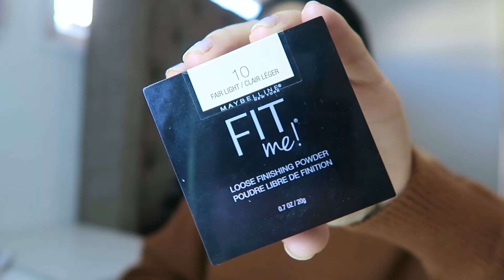MY GO-TO MAKEUP LOOK FOR DATE NIGHTS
Products I Used:

NYX Born To Glow Illuminating Primer
Maybelline Master Prime
Revolution Conceal & Define Foundation: F5
Loreal True Match Foundation: W4
Maybelline Instant Age Rewind Concealer: Neutralizer
E.L.F. Cream Contour Palette
Maybelline Fit Me Loose Finishing Powder: 10
Physicians Formula Bronze Booster: Light to Medium
Morphe Blush Palette
Morphe Setting Spray
Becca Cosmetics Illuminator: Champagne Pop
Morphe Eyebrow Palette
Colour Pop x Karrueche Brown Sugar Palette
Dose of Colors Lipstick: More Creamer Please & No Shade
Morphe Lip Gloss: Chill